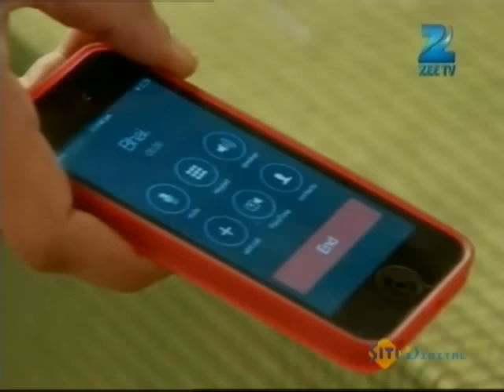Qubool Hai | Ep.259 | Asad ने क्यों बुलाया है police को अपने घर? | Full Episode | ZEE TV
After miscreants bury Sanam alive, Tanveer procures Nawab's will from them. Thereafter, Tanveer calls Rehaan to the graveyard. Later, Aahil reaches the graveyard to rescue Sanam.